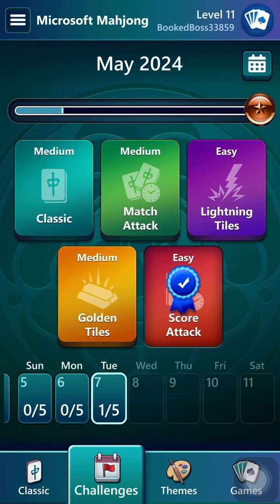Microsoft Mahjong Mobile|Daily Challenges|May 7,2024|Score Attack Easy